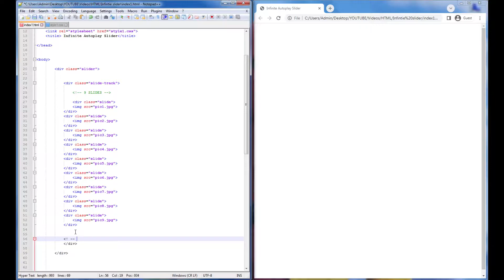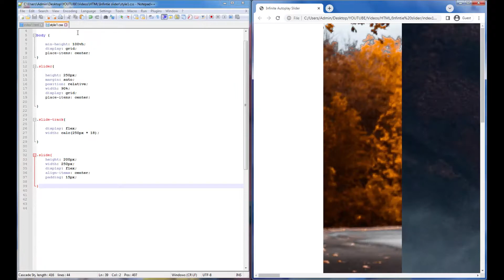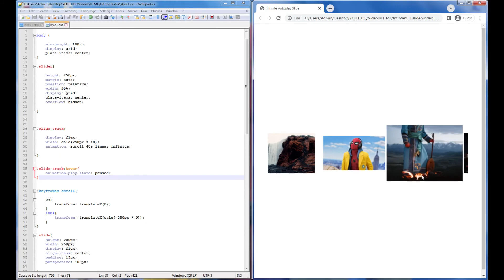Infinite Autoplay Slider HTML/CSS | Learn coding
Infinite Autoplay Slider HTML/CSS

Check For More🔴: @ITtutorialsClips

If you have any questions please drop a comment, so we will try to answer it.